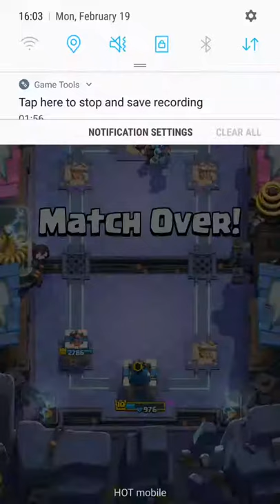Never give up clash royale win, against crazy high levels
I almost gave up, but still gave a shot and won :p